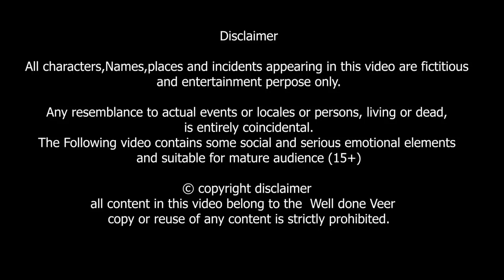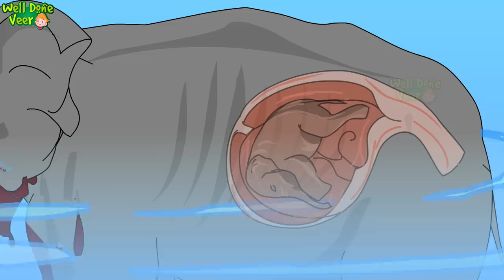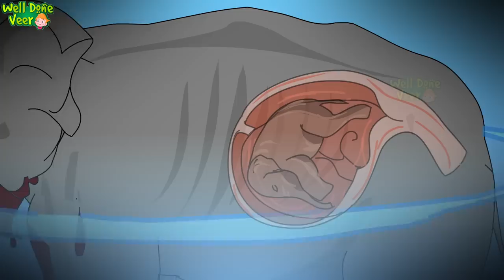गर्भवती हथिनी | Heart Breaking Story Of Pregnant Elephant | Moral Story In Hindi | Well Done Veer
गर्भवती हथिनी  This the heart breaking emotional hindi moral story of pregnant elephant created in 2d animation by well done veer.story shows worst face of human being who do such heinous crual act to the pregnant elephant 'who was hungry and served pinaple stuffed with fire crakers. poor mother elephant couldnt survive after that and dies with her baby in her womb..so heart breaking reality of our society ...we always bring you these kind of stories for you in animation form ...so atleast some people will change their mindset and will be kind to the voiceless creatures..

follow un on facebook-

 all content in this video belong to the  Well done Veer
   copy or reuse of any content is strictly prohibited.

 Animation and concept - Well done Veer Team
 Script    - Megha R.S.

All characters,Names,places and incidents appearing in this video are fictitious and entertainment perpose only.
Any resemblance to actual events or locales or persons, living or dead, is entirely coincidental.
The Following video contains some social and serious emotional elements and suitable for mature audience (15+)

Hi friends,
This channel  is all about moral,Inspirational and entertaining & emotional Short animated films. specifically moral stories that will restore faith in humanity.Our small attempt to lead our youngsters toward the bright nation where we can see generation of youngsters full of morals,ethics,inspiration,gratitude,sharing,kindness,human values,national integration & non violence.
we chose animated stories to  inculcate  and convey good messages at the cognition age through the medium we most like to watch and that is"cartoons!"
"picture is worth a thousand words"and all we think in pictures not in words that's why we educate through the nice animated pictures,good backgrounds & well planned educational content considering interest of the viewer.

OUR AIM IS TO MAKE THIS WORLD BETTER PLACE FOR EVERYONE WITH "MORAL EDUCATION".
Please share your feedback on our content in the comments section.

Thank you for your constant love and support.

we are uploading bellow mentioned animated stories with best quality animation which we will most like to watch, our channel will be showing   stories|

टिप्पणी अनुभाग में अपनी प्रतिक्रिया दें।